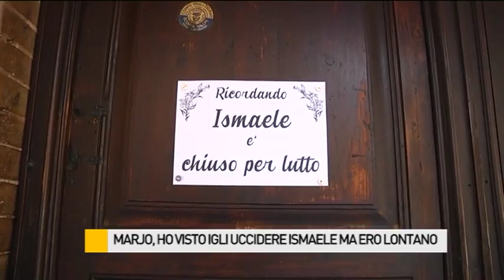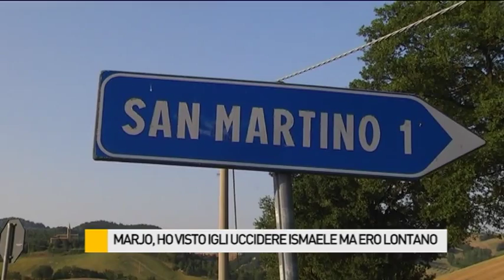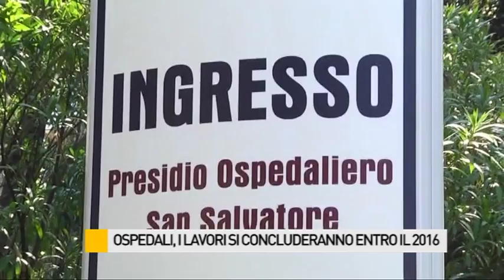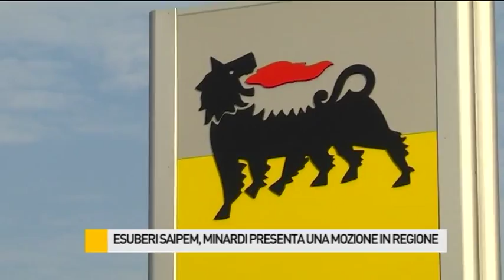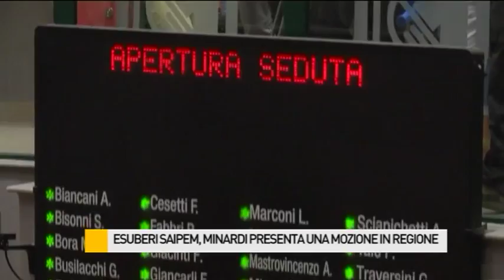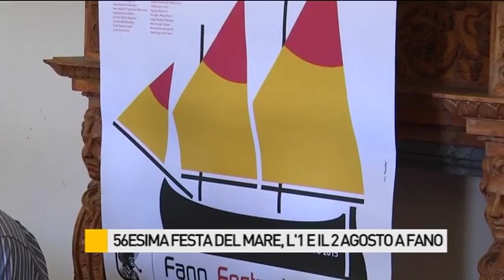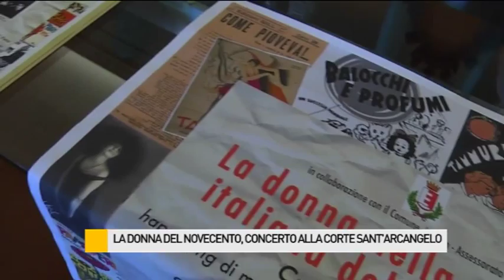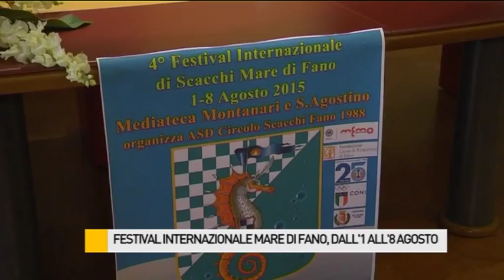Occhio alla NOTIZIA 31/7/2015